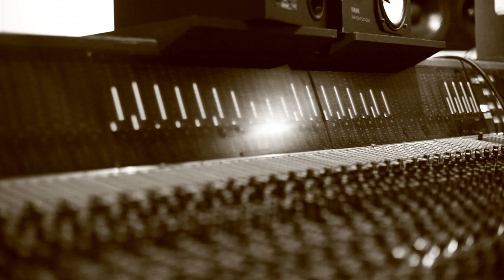Fightstar | Secret Recording 2 - The Drum tracks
Fightstar putting down the drum tracks to their new secret songs.